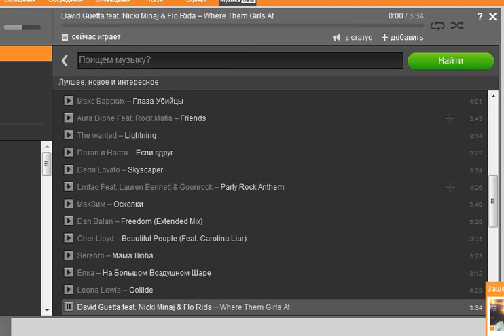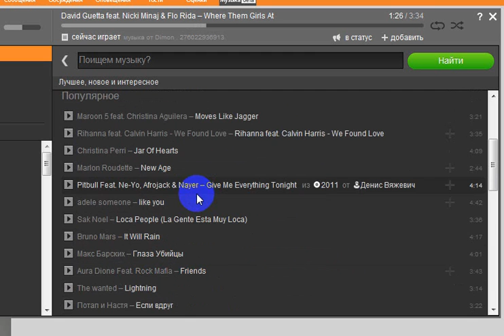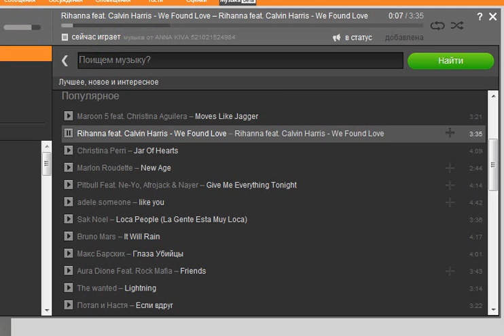conquiztador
Geo cel MARE, :))))))))))